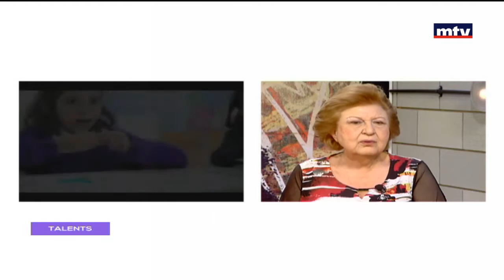Talents - 26/11/2016 - Nabila Fares - Michel Bou Rjaily - Dima Abou Arbid